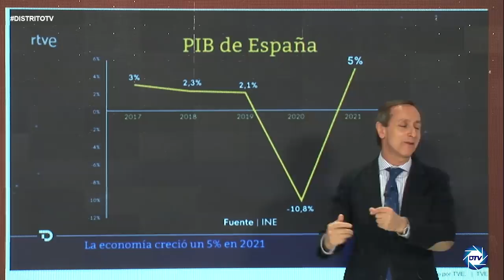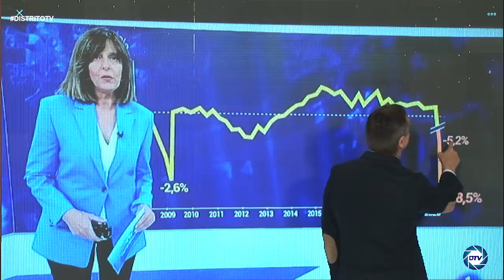BRUTAL,CARLOS CUESTA: a manipulación de TVE con el dato del PIB demuestra la gran mentira de SÁNCHEZ